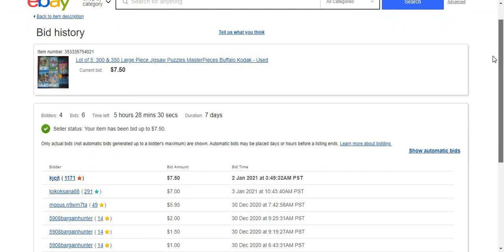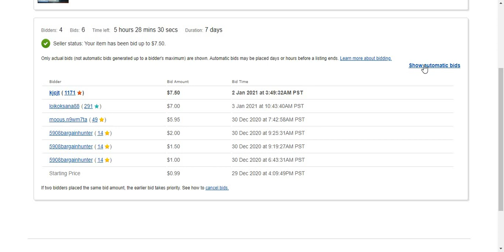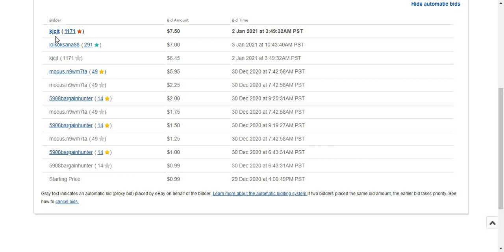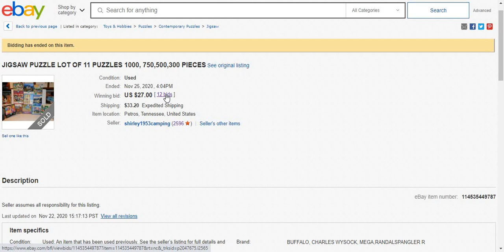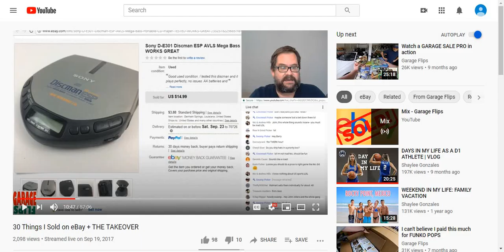300 Piece Puzzle Lot Is Nearing 5 Hours Left